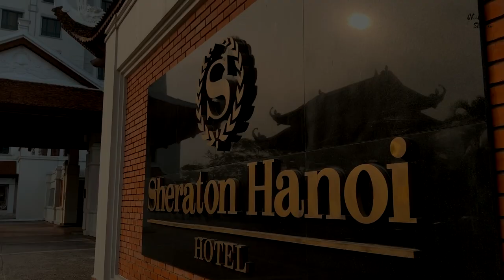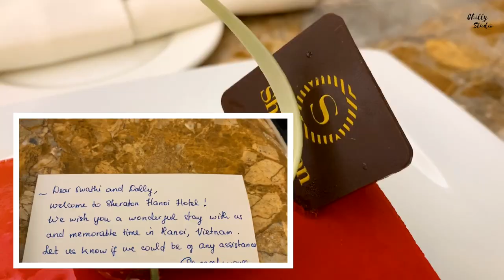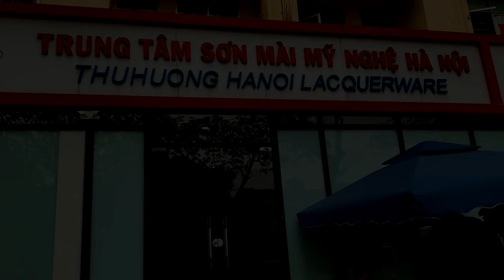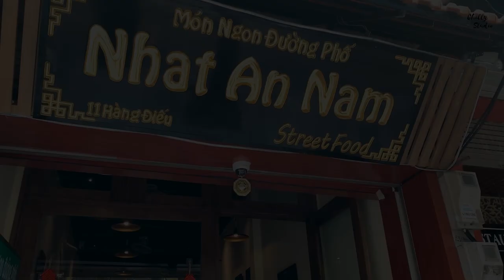Exploring HANOI city 2022 | INDIAN GIRL EXPLORING Vietnam | Things to do in hanoi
Hanoi Guided City Tour | Hanoi Sightseeing | Exploring Hanoi |
Old Quarter | French Quarter | Hanoi Nightlife | Indian Girl in Hanoi | Vietnam travel Vlog | Vietnam Travel Guide | Vietnam Travel Series | Episode 3

Hi Guys!

Much Love
Dolly